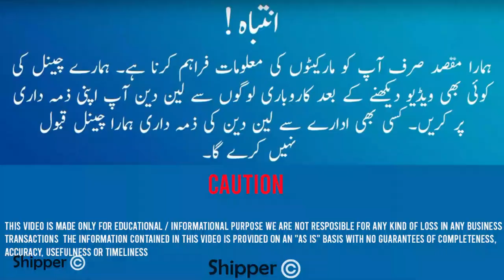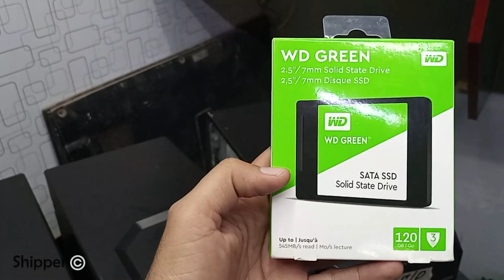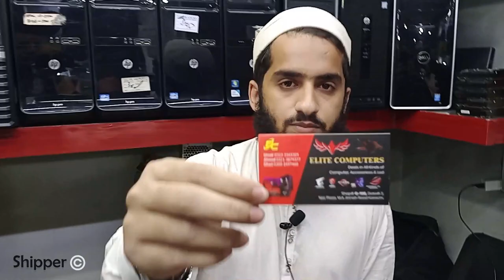Affordable and Reliable Used PC Buying Guide for Budget Gamers and Professionals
Elite Computers
Shop# G-108 Gate#3, Naz Plaza, M.A Jinnah Road
Saddar Karachi.
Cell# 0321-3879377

1.Used gaming PC
2.Refurbished computers
3.Second-hand laptops
4.Cheap used desktops
5.Pre-owned PCs
6.Reconditioned computers
7.Budget-friendly used computers
8.Reliable used laptops
9.Affordable refurbished PCs
10.Used computer deals.
11.Used PC for sale
12.Refurbished computers
13.Second-hand computers
14.Cheap used computers
15.Budget desktop computers
16.Gaming PC deals
17.Used laptops for sale
18.Pre-owned computer parts
19.Discounted computer hardware
20.Best deals on used computers.